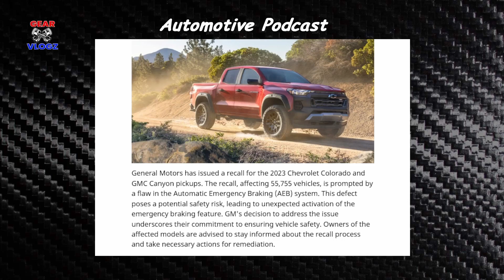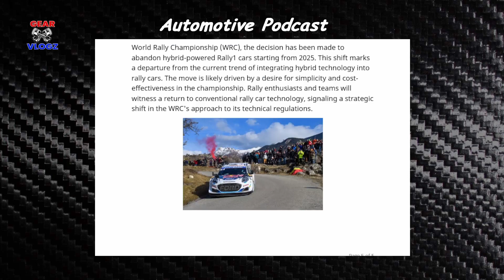Crisis on the Roads: Jeep and GM Recall Saga, McLaren's Gullwing Surprise, WRC's Hybrid Farewell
GearVlogz Automotive Podcast S4 EP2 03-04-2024

Dive into the fast-paced world of automotive updates with the latest episode of GearVlogz Automotive Podcast, hosted by Mario Gear. In this episode:

Jeep Recall Alert: Uncover the details behind Jeep's recall of 338,000 Grand Cherokees due to a critical steering issue.

GM Pickup Recall: Get the scoop on General Motors' recall of 56,000 pickups in the U.S. due to unexpected braking issues.

McLaren's Hypercar Revelation: Explore the fascinating world of hypercars as Mario discusses McLaren's latest creation—a hypercar inspired by the iconic F1 and featuring gullwing doors. Discover the cutting-edge design and performance that McLaren brings to the automotive stage.

WRC's Shift Away from Hybrid Power: Join Mario in unpacking the news that the World Rally Championship (WRC) plans to abandon hybrid-powered Rally1 cars from 2025. Delve into the reasons behind this shift and the potential impact on the future of rally racing.

Buckle up for an informative ride as Mario Gear delivers engaging insights and expert analysis on the hottest topics in the automotive industry. Tune in to GearVlogz Automotive Podcast for your dose of all things automotive!

Be sure to signup for my newsletter at GearVlogz.com for updates.

Signup for Tubebuddy and get access to tons of awesome features like:
▷Topic Research Tools
▷Tag List
▷Website Tools
▷Make YouTube Your Business Course ($99 course FREE for paid TubeBuddy subscribers)